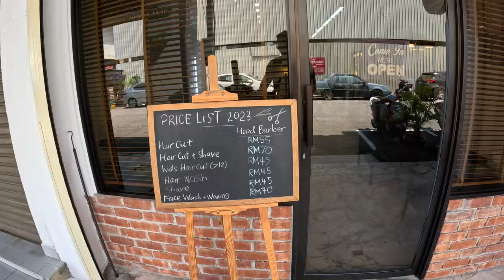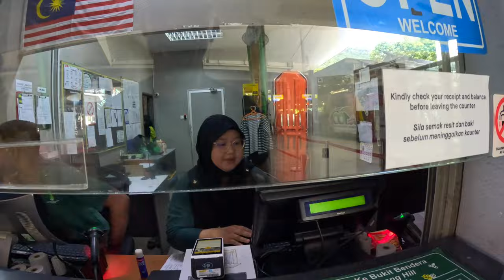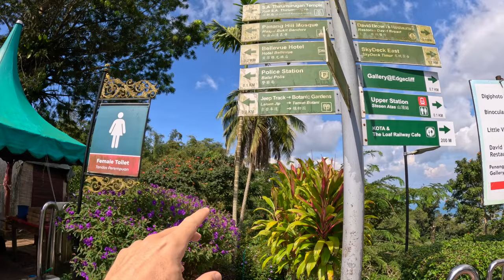Penang’s BEST HIDDEN STREET FOOD (Roti Canai, Jalan Argyll) 🇲🇾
My first encounter in Malaysia saw me meet the incredibly friendly locals as I tried roti canai for the first time at Jalan Argyll in Penang. Undoubtedly some of the best food and hospitality I have experienced on my travels!

In this video I also experienced Georgetown's multi-faith influence and tolerance by visiting the Kapitan Keling mosque which was established by a South Indian muslim leader.

I also found a great local Malay barber (Adhimaatra barber shop) who gave me a much needed skin fade as well as a deeper understanding of the country's history and traditions (though I later learned that I could have had a desi barber experience for a fraction of the price, if only I had persisted in my search!).

Completing my action packed first day in Penang, I took a grab taxi to Penang Hill for some of best views of the city from the biosphere at the top of the 2 kilometre long cable car ride, with the funicular having just celebrated its centenary (remarkable given the speed up there!)

📖 CHAPTERS
00:00 Intro from Kapitan Keling Mosque
01:36 Friendly Locals at Roti Canai Jalan Argyll
03:56 Penang's Best Street Food!
07:26 Haricut with Malay Barber
15:30 Penang Hill Cable Car
19:18 View from the Top

🎥 As a new creator it would really help if you could like (or dislike) and leave a comment to help me to continue making videos for you 👍

P.S. Given my former professional background as an investment manager, personal finance is something that I strongly believe in.

I'll be working on a side project in the coming months to help educate people around how investments work, sharing some of the tips and tricks that I used in the City before I embarked on my adventures.

Although I've been a client of eToro for a number of years, and would remain so regardless of any affiliate terms, I do have an agreement with them which pays me a fee if you happen to open an account via the link (it costs you nothing extra and is very welcome towards my travels for a something that I'm using anyway).

Whether or not you have any interest in this stuff is up to you - and I wont ever promote it directly in my content. But if you do want to learn more, then you can see what I'm doing in real-time there, and it might perhaps inspire you to take control of your financial future.